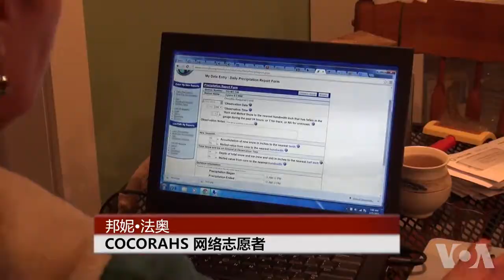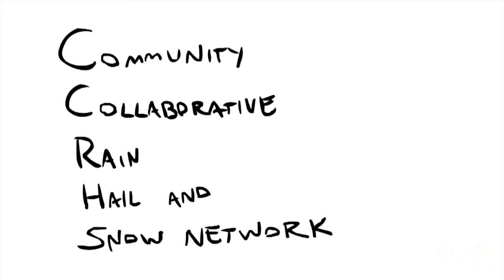第一家庭采集雨雪数据 民众参与助力气象科学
在华盛顿，白宫经常要承受政治风暴的击打，而现实中的风暴也时而扑来。如今，人们很快就能知道这些风暴具体有多大的力道了。奥巴马家日前加入了拥有两万多名会员的“雨雪冰雹社区合作网”（CoCoRahs）。这些会员志愿者们在自家后院中测量积水量，然后在互联网上分享数据。本月，奥巴马夫人也在白宫菜园里安装了雨量计。这个全国性的观测网络是如何帮助气象专家完善气象科学的呢？